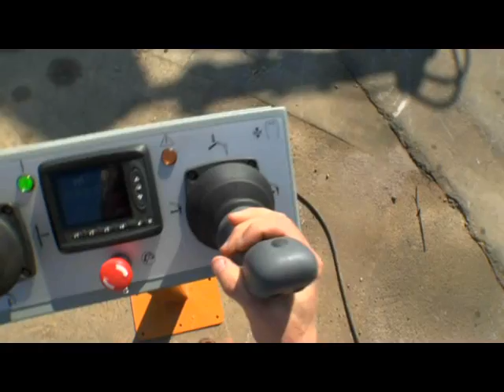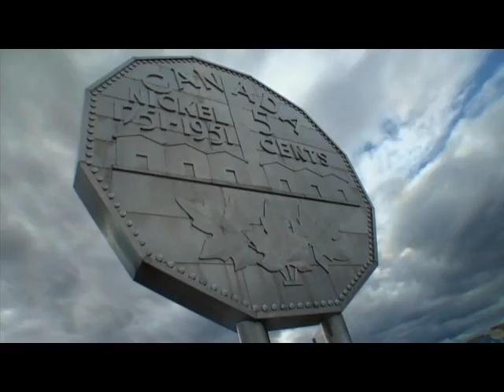BTI-Breaker Technology Inc Mining Aggregate & Construction Equipment Promotional Video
BTI manufactures and distributes a wide range of mine, quarry, construction and demolition equipment. Specializing in hydraulic hammers, mobile rock breakers, stationary and portable rockbreaker systems, construction and demolition attachments, BTI is also well recognized for their full line of underground utility vehicles including mobile mine scalers, scissors lifts, crane trucks, lube trucks, anfo loaders, shotcrete mixers and placers, cassette systems and personnel vehicles.

Applications range from primary and secondary sites involved in construction, demolition or recycling, to quarries and underground mining operations such as scaling and explosives loading.
Breaker Technology Inc. (BTI) has for decades led the way in equipment and services for the construction, aggregate, demolition and mining industries.

Technology plays a critical role in the company's continued successes. BTI enjoys a reputation for engineering products with the most advanced technologies available, yet the resulting systems are remarkably easy to use. Its breaker systems, for example, literally have benchmarked reliability and performance across a broad range of applications. Similarly, its hydraulic breakers use sophisticated technology to produce a simple design. With only two internal moving parts, this line of breakers and attachments makes the operation of hydraulic equipment easy, flexible and reliable. Field-proven and customer-sanctioned, BTI products are enthusiastically accepted as the standard for the industries they serve.

In the spring of 1997 BTI made a commitment to implement a formal Quality Assurance System. On November 6, 1998 the facilities in Thornbury Ontario, and Riverside California were certified to ISO 9001:1994.

In 2000, the International Standards Organization ( ISO ) revised the Standard to emphasize requirements for a Quality Management System rather than a Quality Assurance System. BTI made the transition to the ISO 9001:2000 Standard in June of 2001, receiving registration in October 2001, certificate # Q2233.

BTI's commitment to improve business performance, productivity and enhance customer satisfaction is reflected in this focus on continual improvement.